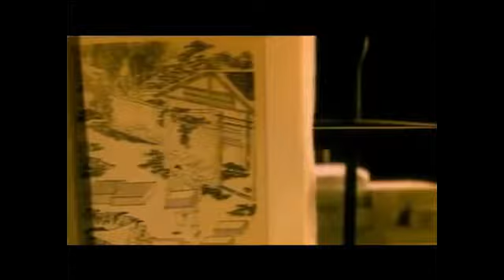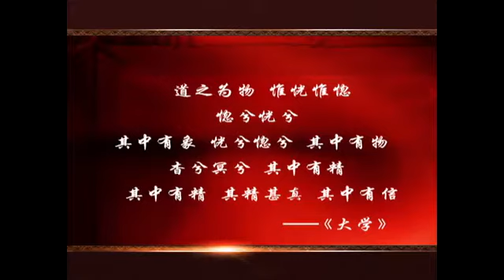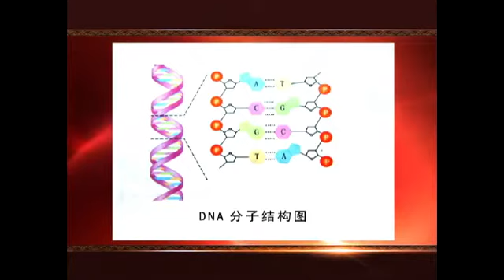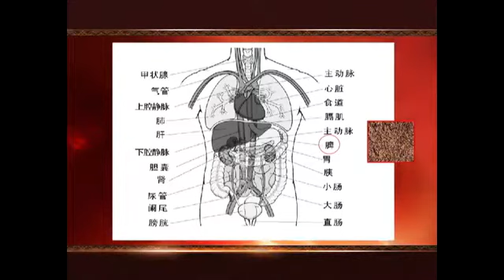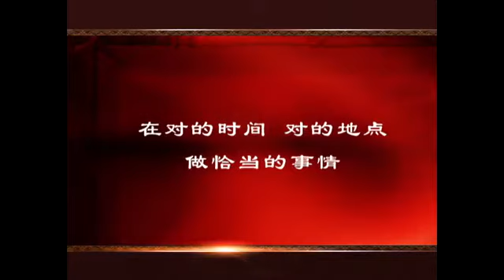《中华真智慧》系列之2 智慧揭秘（第1-2讲）